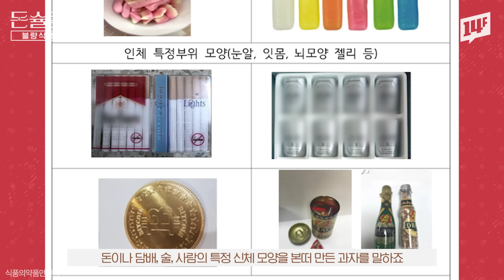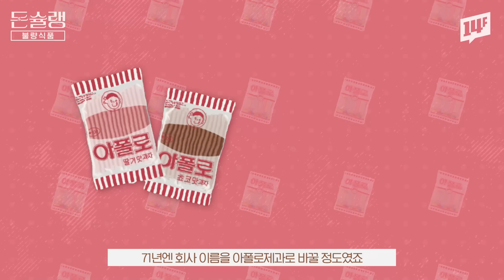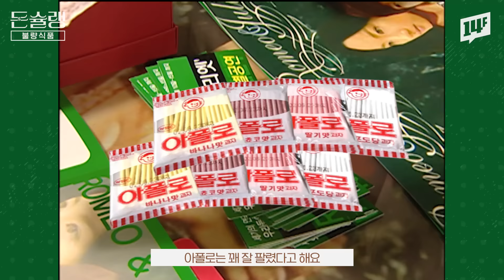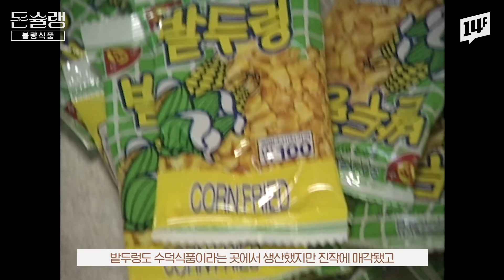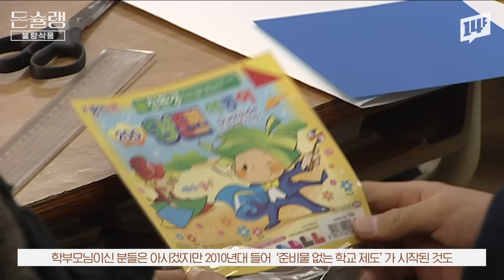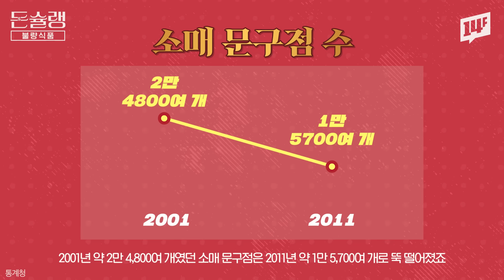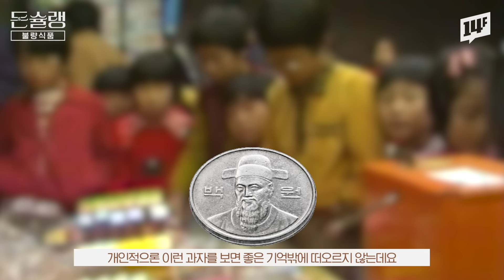학교 앞에서 팔아놓고.. 왜 ‘불량’식품이라고 불렀을까?🥄ㅣ돈슐랭 / 14F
사라진 원조 아폴로와
불량식품이라는 주홍글씨

00:00 오프닝
01:04 아폴로의 추억
03:04 원조 아폴로가 사라진 이유
05:10 왜 ‘불량 식품’이라고 불렀을까?